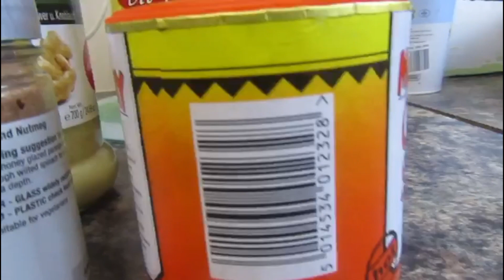𝕄𝔹𝕀𝕂𝔸 , ℙ𝕆𝕌𝕃𝔼𝕋 𝔽𝕌𝕄𝔼̀ ℕ𝔸 ℕ𝔻𝕌ℕ𝔻𝔸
Hi guys welcome back to channel
I’m back with another video and it
Pumpkin seed and smoked chicken with Callaloo

For my pots I’m using salad master ports
Guys it really nice to cook on